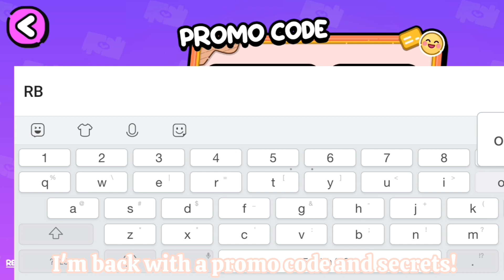How to unlock the new secret wall in avatar world daycare update😳